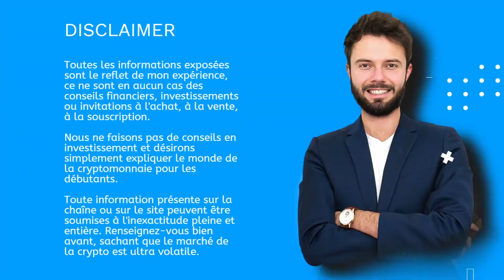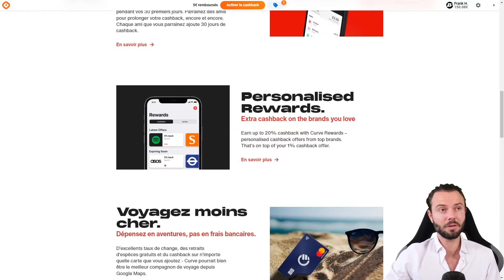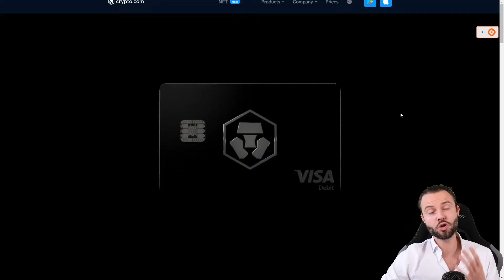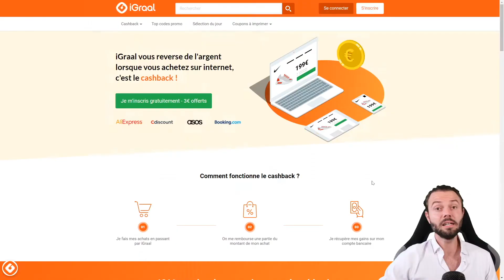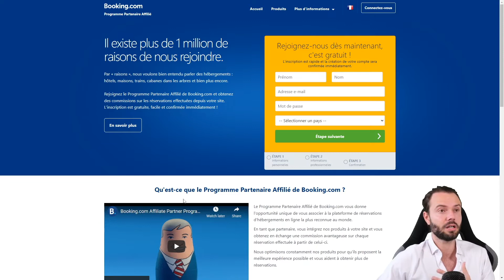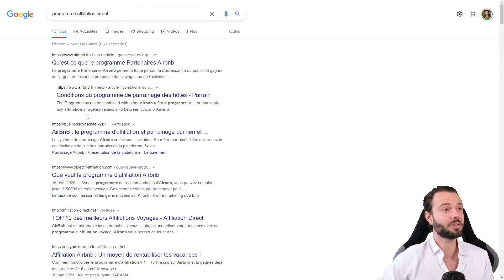AUGMENTER son pouvoir d'Achat avec la CRYPTO - CASHBACK, carte et astuces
⚡️Parrainage sur Igraal (3$ offert)

🔥 Avez-vous vraiment envie d'essayer la cryptomonnaie et dire au revoir aux banques qui vous prennent bien trop d'argent ? La révolution est en marche ➡️

Liens avantageux :

😮 Utilisez un navigateur qui vous fait gagner de la crypto gratuitement

Toutes les informations exposées sont le reflet de mon expérience, ce ne sont en aucun cas des conseils financiers, investissements ou invitations à l'achat, à la vente, à la souscription. Nous ne faisons pas de conseils en investissement et désirons simplement expliquer le monde de la cryptomonnaie pour les débutants. Toute information présente sur la chaîne ou sur le site peuvent être soumis à l'inexactitude pleine et entière. Renseignez-vous bien avant, sachant que le marché de la crypto est ultra volatile.